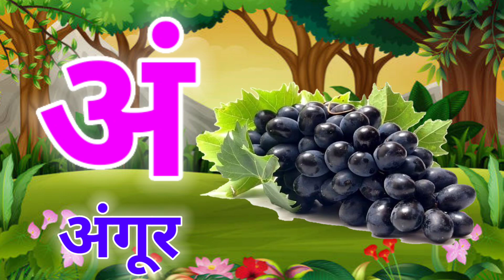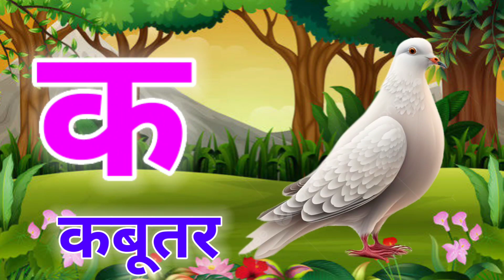अ से अनार,आ से आम,हिंदी वर्णमाला,अआइईउऊ,क से कबूतर, a se anar aa se aam, हिंदीस्वरव्यंजन